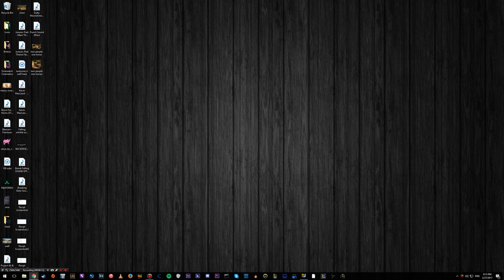Black Desert -- Kevin's Reign of Terror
Mhmm